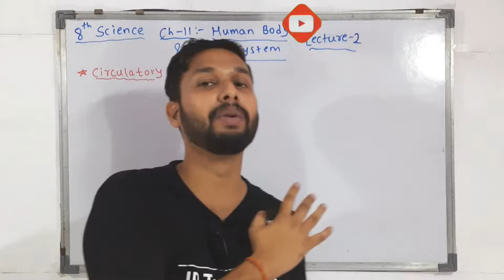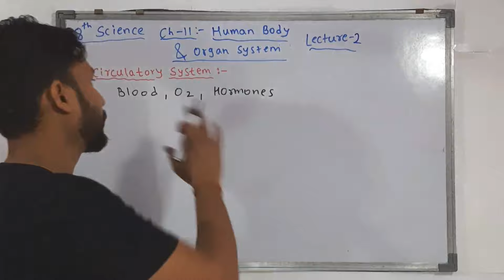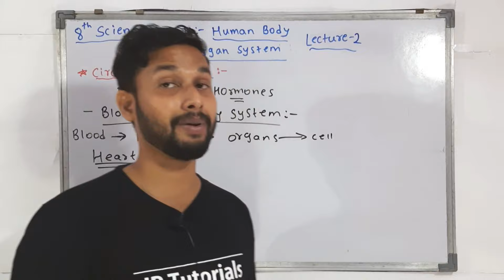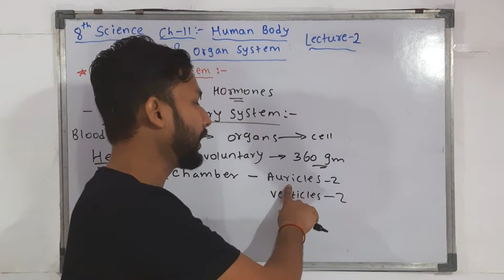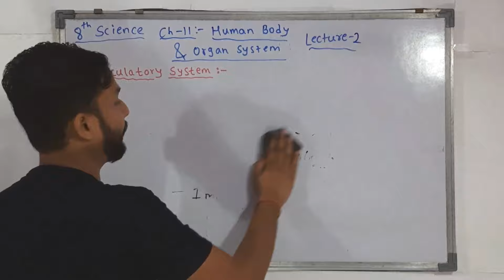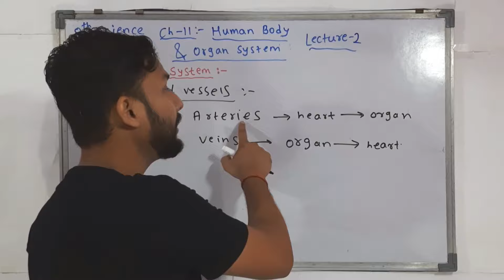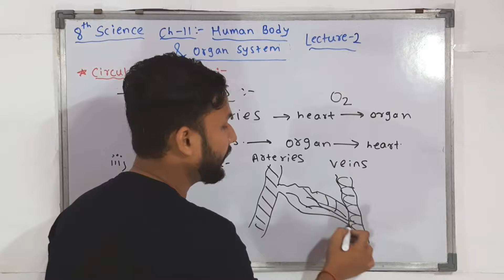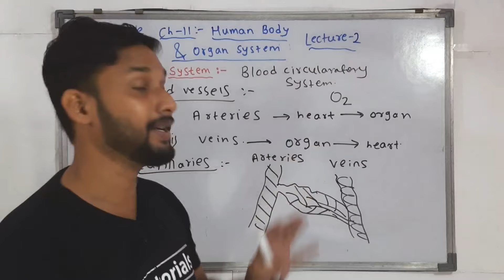8th Science | Chapter 11| Human Body And organs system | Lecture 2 | maharashtra board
Hi Everyone.
In this video You will get the lecture videos of 7th science chapter 11 Human Body And organs system lecture  2  by Rahul sir Maharashtra board.